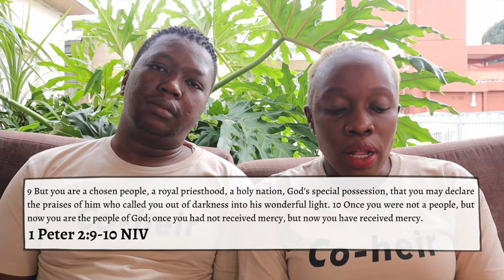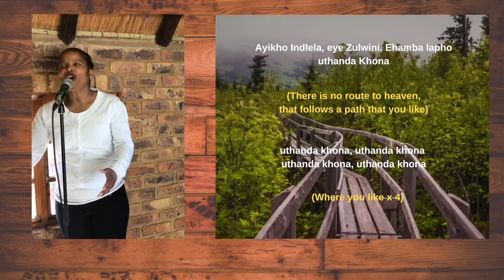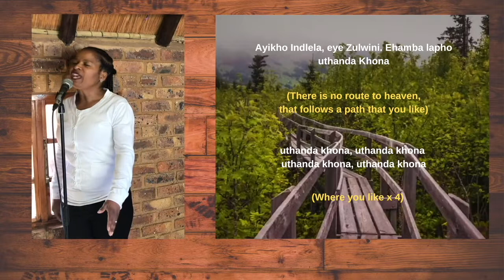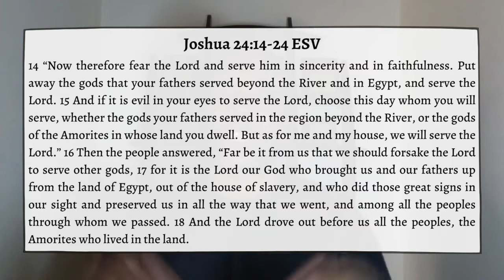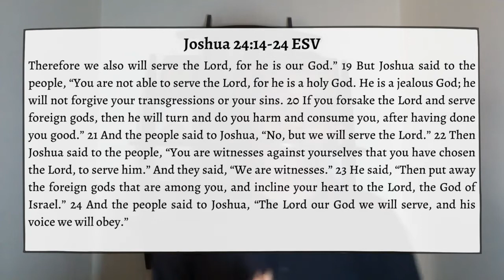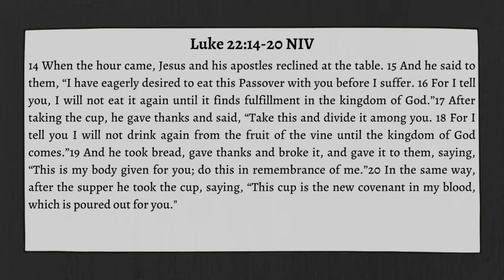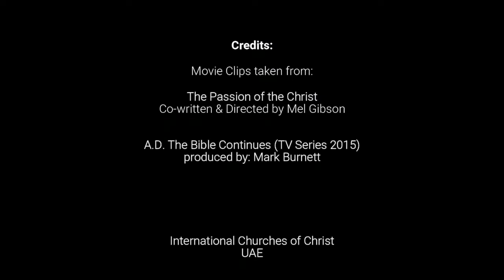A New Beginning | Jo'burg Church of Christ - Central Region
Sunday Service With Guest Speaker Chris Ogbonnaya From Lagos - Nigeria